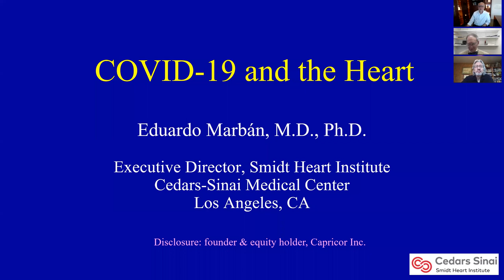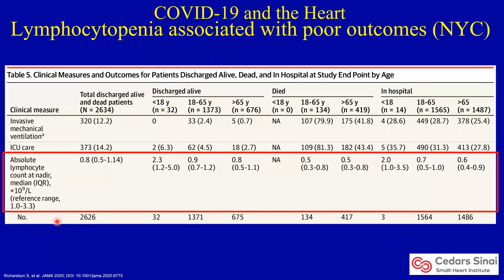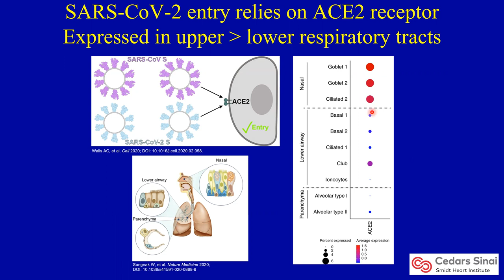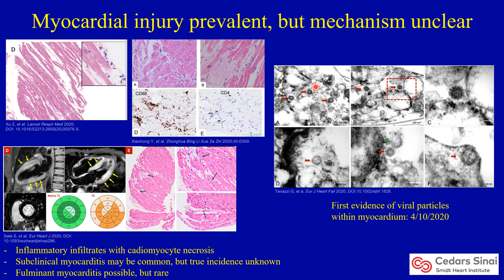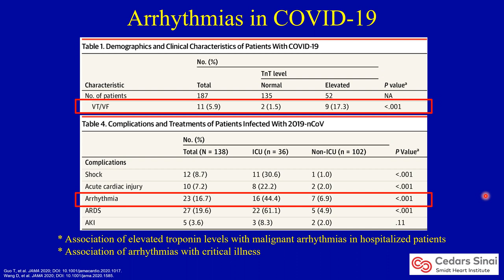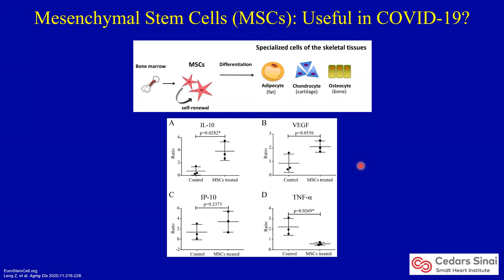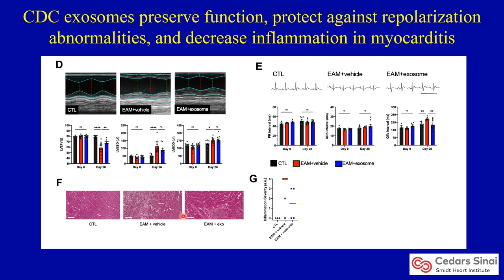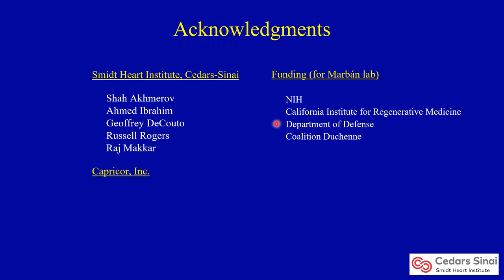COVID-19 and the Heart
Eduardo Marbán, MD, PhD, reviews what is known about the pathophysiology of COVID-19, its cardiovascular manifestations, and emerging therapeutic prospects.